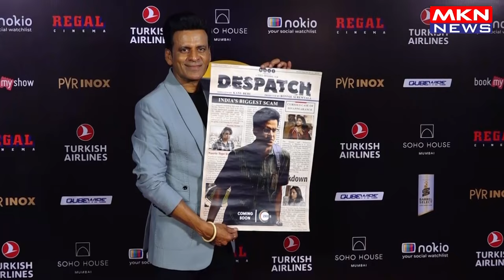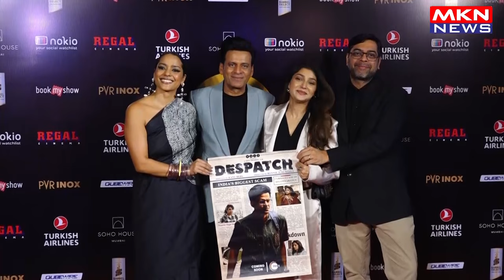MANOJ BAJPAYEE,GEETHA KAILASAM,ALI FAZAL,RICHA CHADHA, SHAHANA GOSWANI SPOTTED AT MAMI FILM FESTIVAL